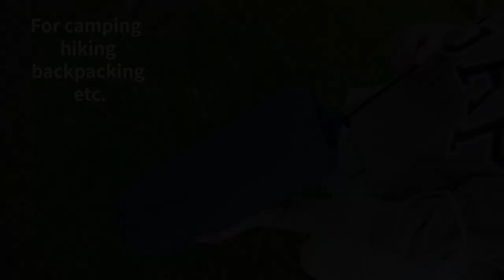OCOOKO Self Inflating Camping Mat Widen & Thicken Sleeping Mat Pad with Pillow Waterproof Folding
The OCOOKO self-inflating camping mat is a wide and thick sleeping pad that comes with a built-in pillow. It's waterproof, can be easily folded, and comes with a foot pump for easy inflation. It's perfect for backpacking, hiking, and traveling.